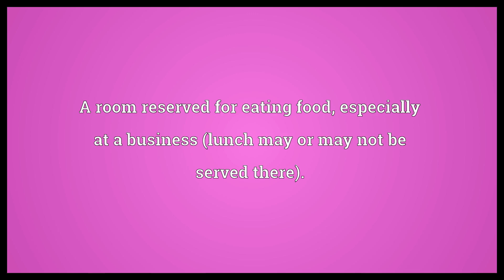Lunchroom Meaning | Wordogram